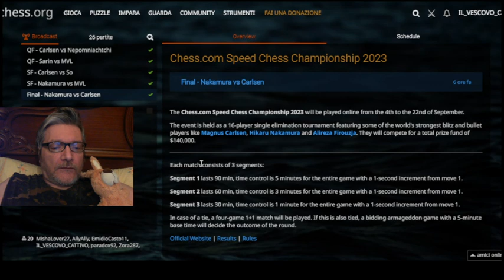Nakamura da partita del millennio a blunder del secolo !!!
Hikaru Nakamura gioca in maniera favolosa contro Carlsen allo speedchess ma alla fine spreca tutto mancando un matto in 2 !!! Come al solito Carlsen la sfanga nei momenti topici condizionando gli avversari a commettere sviste incredibili... Magnus è il più forte giocatore degli ultimi 15 anni ma a volte sembra un miracolato...